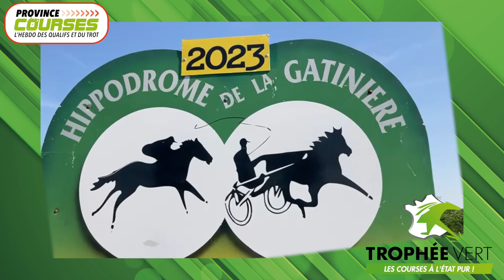Le kaleido du Trophée Vert, étape de La Roche Posay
L'hebdo, partenaire MÉDIA du TROPHÉE VERT 2023

Ne ratez rien du circuit avec les images et les interviews de nos envoyés spéciaux à retrouver sur nos réseaux et dans l'Hebdo en détail

Circuit créé en 2001 pour valoriser les meilleures pistes en
herbe à travers tout le territoire, l’une des spécificités des courses de trot en France, le Trophée Vert fête cette année sa 23ème édition. Province Courses l’Hebdo, qui a soufflé depuis quelque temps déjà ses cinquante bougies, l’a vu naître et se réjouit cette année d’être pour la première fois le partenaire media de ce circuit, dont l’évolution et la dimension en font le deuxième au trot en région.

Nos médias
24 H AU TROT: